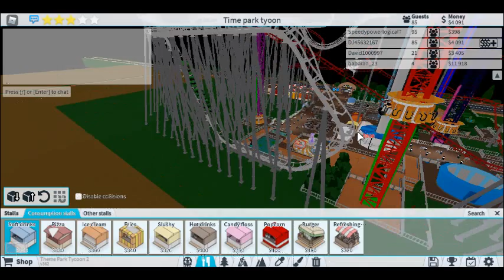Theme Park Tycoon 2